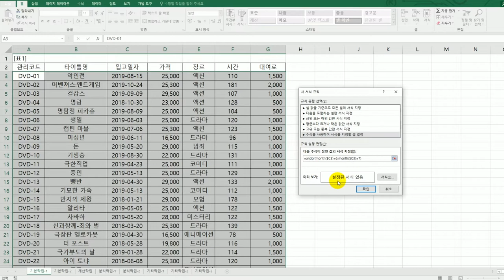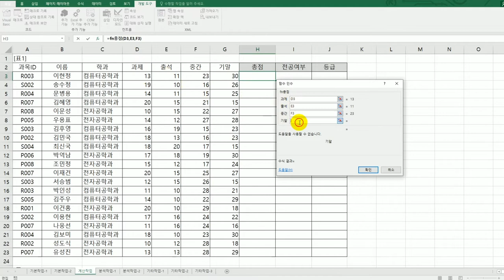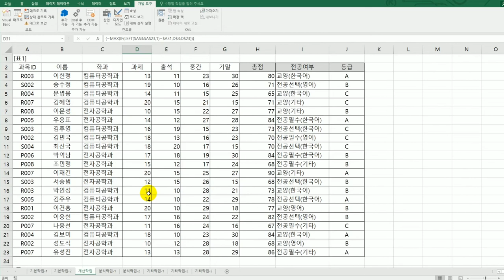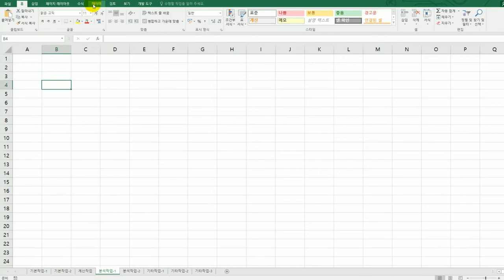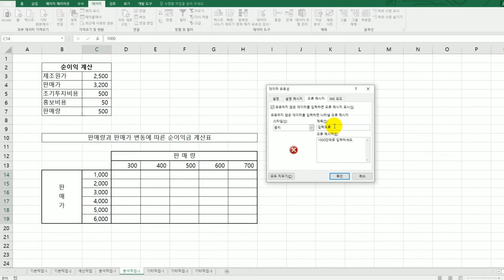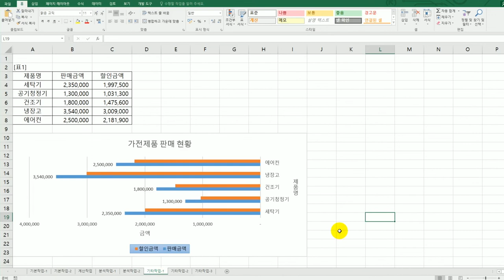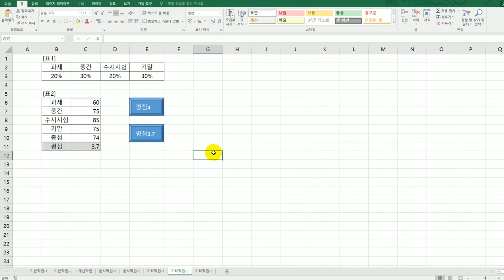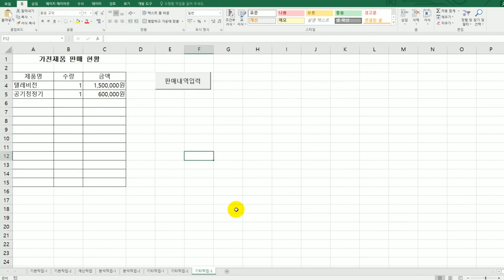[컴활1급실기] 상시 시험 문제 10회(엑셀)